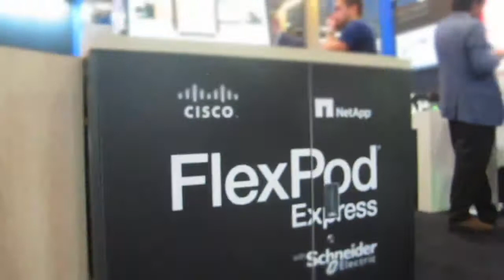Schneider Electric and Flexpod Express at CiscoLive 2014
A brisk walk through the Internet of Things zone at CiscoLive 2014, where Schneider Electric displayed a demo unit of Flexpod Express; a unique converged infrastructure solution which includes Cisco data processing and NetApp storage, network, power, cooling, security and accommodation for office and branch office IT applications.